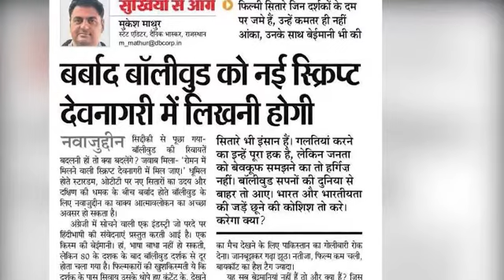बर्बाद बॉलीवुड को नई स्क्रिप्ट देवनागरी में लिखनी होगी।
बिना दर्शक को समझे, उसकी पसंद नापसंद जाने कचरा थोपते आए बॉलीवुड स्टार्स की आभा खत्म है। जिन दर्शकों की बदौलत जमे हुए हैं उनके साथ ज़ीरो इंटिग्रिटी, स्वेच्छाचारिता, मनमानापन... दर्शक ने कह दिया है- अब बस।